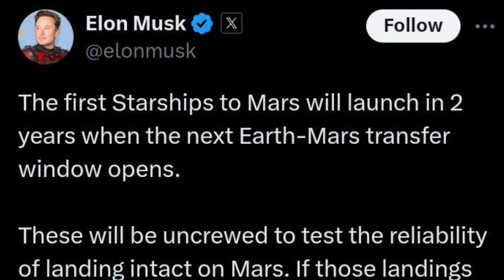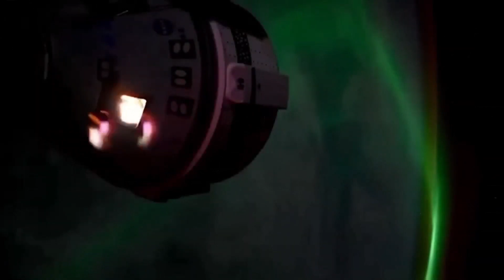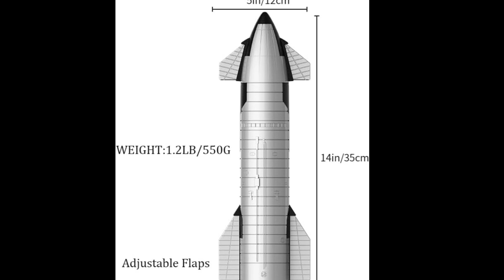Musk Declared Unexpected Thing About Starship's Mars Mission!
SpaceX has achieved many previously unthinkable milestones in space exploration, such as breaking the launch numbers record and successfully returning a rocket booster to Earth after launch. However, despite these incredible achievements, the company has yet to accomplish its most ambitious goal: enabling human travel to Mars. In fact, this is the very mission for which Musk founded SpaceX — to make life multi-planetary. Although humanity landed on the moon decades ago, we seem to have lost the know-how and ambition to continue such feats. Today, even as several space agencies face challenges with lunar landings, Musk has announced something even more audacious: a mission to Mars.
On September 7, 2024, Musk revealed on Twitter that SpaceX is set to launch its first uncrewed Starship missions to Mars in two years. This mission is scheduled to align with the next Earth-Mars transfer window, expected to occur around 2026. The primary objective of these uncrewed missions is to test the reliability of Starship landings on the Martian surface, which is a critical step toward achieving human exploration of the Red Planet.
If these initial tests succeed, Musk plans to launch the first crewed missions just two years later, by 2028. However, achieving these milestones requires not only advanced spacecraft but also numerous preparatory launches.
To support these Mars missions, SpaceX will rely heavily on multiple variants of Starship, including a dedicated Tanker variant designed specifically for in-orbit refueling. For every crewed mission, several tanker launches will be necessary to transfer fuel in space, allowing Starship to reach Mars and return to Earth. The exact number of tanker launches is still under debate, but estimates suggest that each crewed mission may require as many as 8 to 14 refueling launches, depending on the destination and payload size.
Each mission to Mars will last several months, with a round-trip likely to take around 18 months, given the distance and the alignment of Earth and Mars during their orbits. These missions will rely on Starship's capability to carry both crew and cargo, with life-support systems designed for long-duration travel. The spacecraft will be equipped with private cabins, communal spaces, and protection against solar radiation for the crew.

We have to understand that SpaceX’s upcoming mission to Mars will rely on the Starship rocket, which, while demonstrating major progress, is still undergoing critical tests to become fully operational for interplanetary missions. Starship has completed four test flights so far, each providing invaluable data and moving SpaceX closer to its Mars ambitions.